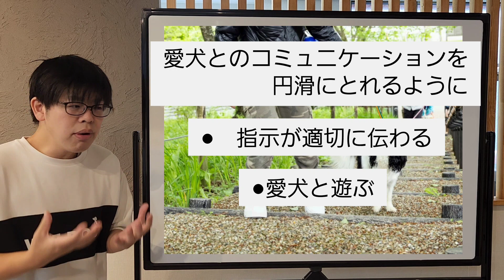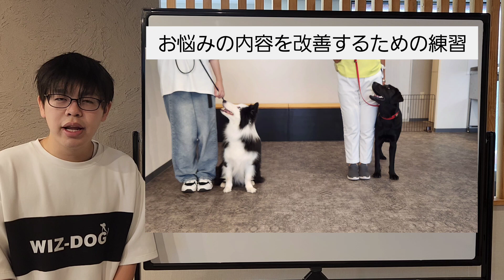WIZ-DOG ACADEMY【ドッグトレーナー・しつけ教室とは】3回目